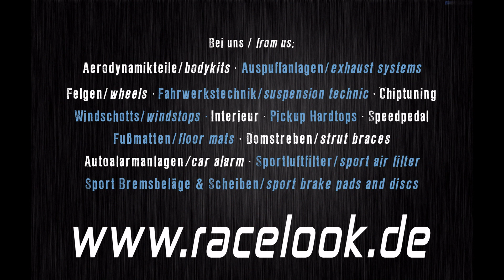JMS AUDI A6 4G Tuning/Styling/Bodykit/Wheels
JMS Frontlippe /front apron A6 4G
KW Gewindefahrwerk/coil  over kit
20 Zoll/inch KV 1 MB Design Felgen/wheels
JMS Speedpedal
DTE Chiptuning
Exhaust systems /Auspuffanlagen